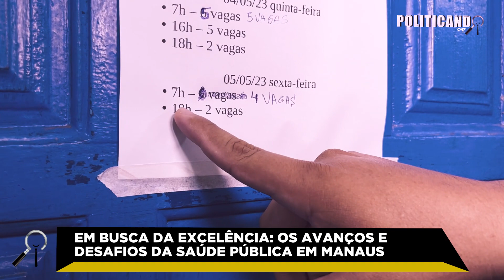Em busca da excelência: Os avanços e desafios da saúde pública em Manaus